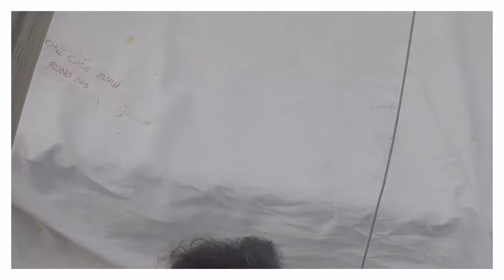Managaha trip on Makali’i Teenager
Traditional Canoe ride